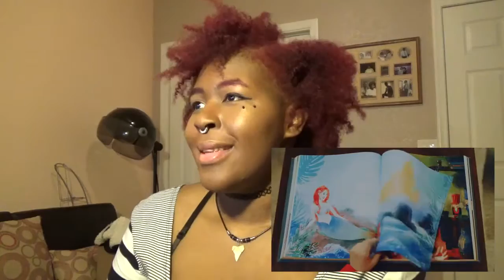Teas & MVs #64 | TWICE(트와이스) "KNOCK KNOCK" Reaction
No one blames y'all for slamming the door in JYP's face, tbqh.